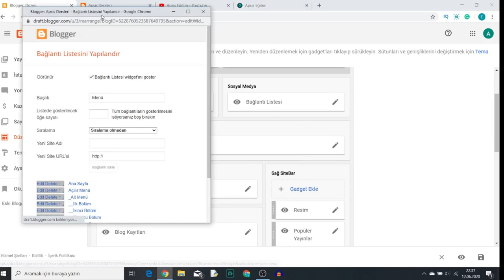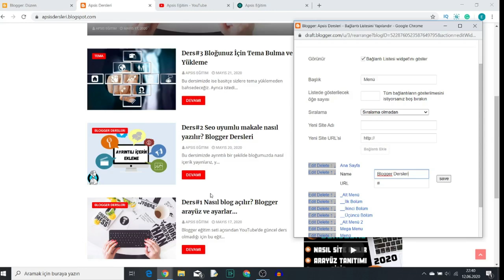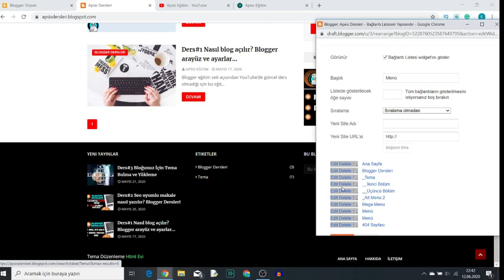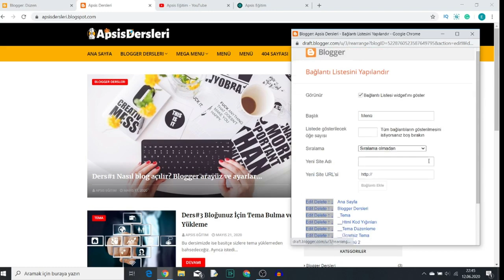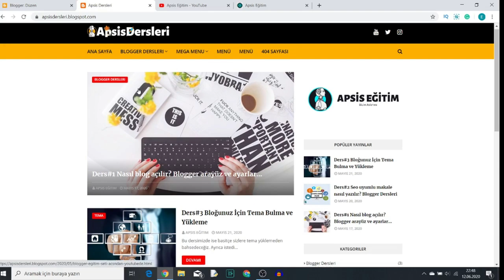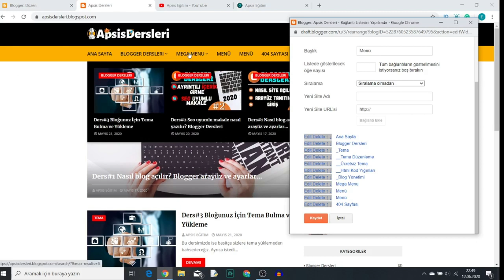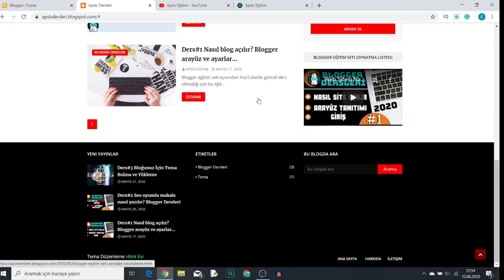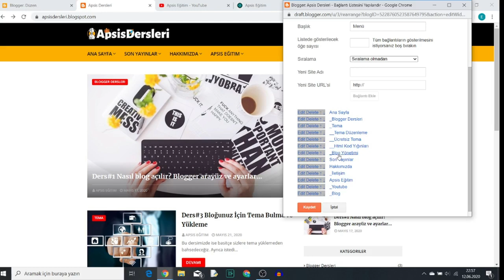BLOGGER MENÜ DÜZENLEME - AÇILIR MENÜ- MEGA MENÜ - TEMA DÜZENLEME - BLOGGER DERSLERİ #7 - 2020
Arkadaşlar herkesin anlayabilmesi için biraz ayrıntıya girdim bu konuda video biraz uzun olmuş şimdiden kusursa bakmayın. Onun haricinde menü ayarları, açılır menü, mega menü ile ilgili bu dersimizide işledik. Tema düzenleme konusu altında bir çok video daha gelecek. Blogger menü düzenleme ile birlikte sitemiz bir hayli yoldu aldı aşağıda en güncel halide görebilirsiniz.

Bizle sosyal medyalarımız aracılığıyla iletişime geçebilir farklı mecralarda da takip edebilirsiniz.